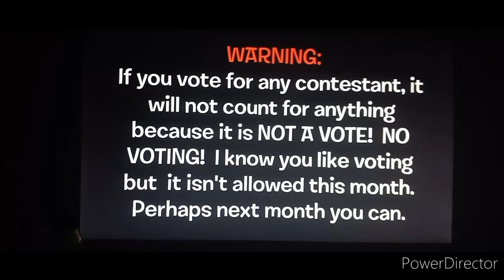Inanimate Insanity S1E5.5: A New Stage In The Game (Hot Wheels Cars Version)